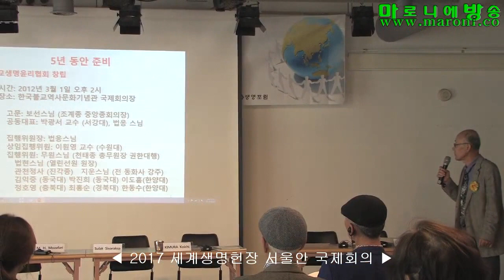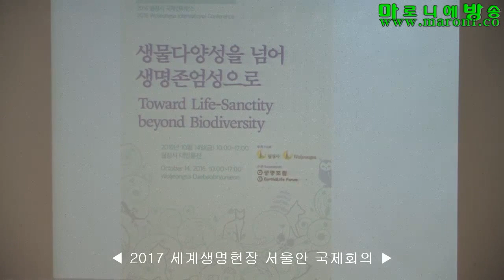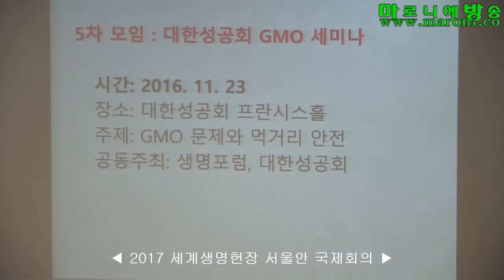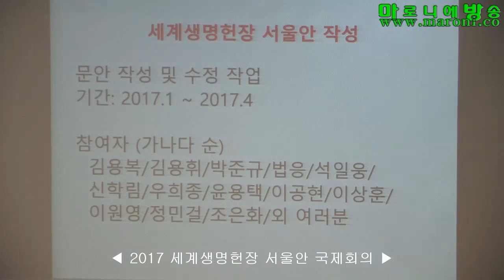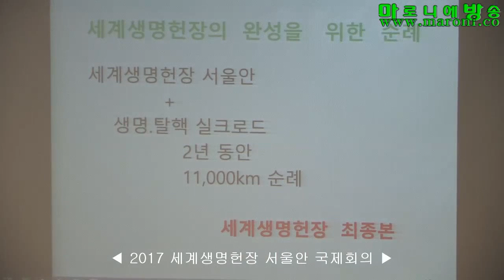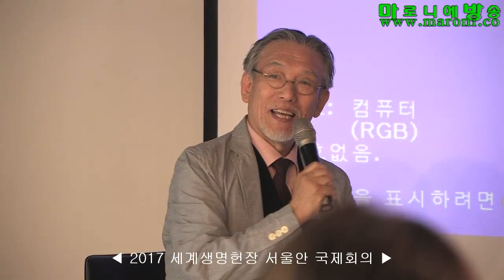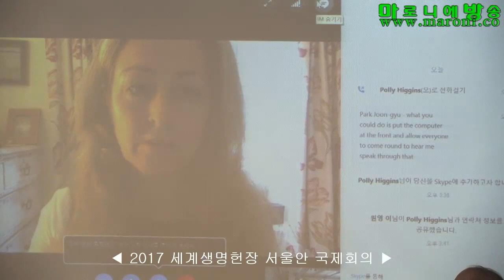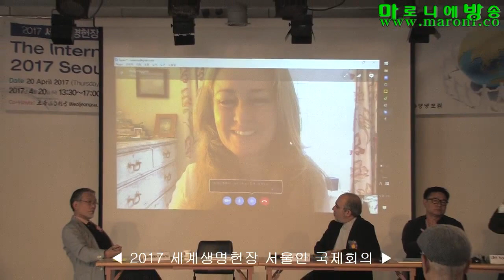[마방] 2017 세계생명헌장 서울안 국제회의 / 생명탈핵실크로드_170420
[취지]
지구는 생명체입니다. 하지만 우리는 현실을 파괴하는 삶에 직면하고 있습니다. 인간의 무지와 욕심 때문에 생명멸종 대량학살도  제도의 이름으로 수행되는 그런 파괴입니다.

위기를 극복하기 위해 기후변화협약, 생물다양성협약 및 사막화방지협약과 같은 세 가지 약속이 이루어졌습니다. 그럼에도 불구하고 그들은 모두 근본적인 결함이 있습니다. 생물다양성협약은 생물을 자원으로 간주하고 생명의 가치를 무시한다는 점에서 한계가 있습니다. 기후변화협약은 구속력이 약할 뿐만 아니라 여러 나라에서 공격을 받고 있습니다. 사막화방지협약은 지역수준에 머물러 있습니다. 그러므로 인류세(Anthropocene)라고 불리는 새로운 지질 시대의 인류가 지구 공동체를 재건하기 위해 세 가지 합의를 생명 개념으로 전환하는 것이 절대적으로 필요합니다.

또한 유엔은 생명의 파괴와 원자력 발전소의 위협에 무력함을 드러내었습니다. 이에 대해 아무런 조치가 취해지지 않으면 두 번째 후쿠시마는 거의 필연적입니다. 이제 생명의 관점에서 모든 방침을 재정립하는 노력을 펼치지 않을 수 없습니다. 이와 관련하여 종교계 및 학계는 2018년까지 세계생명헌장을 완성하기 위한 일련의 회의를 개최하기 위해 함께 노력하고 있습니다. 2016년 10월 국제회의에서 논의된 세계생명헌장 월정사 초안의 후속조치로서 세계생명헌장 서울안을 위한 국제회의를 개최하였습니다.

[배경 및 경위]
오늘날 지구에 살고 있는 생명체들과 생태계는 자연에 관한 기계론적 사고방식 그리고 과학기술에 대한 맹목적인 믿음 때문에 전례 없는 위기를 맞이하고 있습니다. 후쿠시마 체르노빌의 원전 사고로 인한 방사능 오염은 국경을 넘어서 대재앙을 일으켰습니다. 방사능 오염은 아직까지도 과학적으로 인위적으로 해결할 방안이 없기 때문에 매우 심각합니다.

'생명·탈핵 실크로드'는 학계, 언론계, 종교계의 활동가들로 구성된 새로운 조직입니다. 이 조직의 구성원들은 대한민국에서 지난 10여년 동안 환경보호운동,  탈핵운동, 인권운동에 활발히 참여하여 왔습니다. 새로운 실크로드의 핵심 구성원들은 2016년 6월부터 2017년 3월까지 수차례의 회의와 토론을 거쳐서 새로운 국제기구를 설립하는 일이 절대적으로 필요하다는 결론에 도달했습니다.

그들은 생명·탈핵 운동을 전 세계에 전파하기 위하여 2017년 5월 3일 서울을 출발하여 2019년 4월에 바티칸 시티에 도착하는 것을 목표로 하는 도보 순례단을 구성하기로 합의했습니다. 순례단은 26개 나라를 통과하여 720일 동안 총연장 11,000km를 걸을 것입니다. 순례단은 인류와 모든 생명체들은 상호 의존하며 똑같이 소중하다는 내용의 ‘세계생명헌장 서울안’을 가지고서 생명·탈핵을 전파하면서 순례를 진행할 것입니다. 현재 지구와 지속가능한 생태계를 가장 심각하게 위협하는 요소는 핵무기와 핵발전으로 인한 핵의 확산입니다.

대한민국에서는 여러 종교가 평화롭게 공존하는 훌륭한 전통이 지켜지고 있습니다. 세계생명헌장 서울안은 2년 동안의 순례 기간 동안에 각국의 참가자들과 함께 토론을 거쳐서 수정 보완될 것입니다. 순례가 끝나면 새로운 실크로드 참가자들은 지구의 탈핵을 추구하고 감시하는 새로운 국제기구를 창설할 것입니다. 새로운 국제기구를 통하여 인류는 4차 산업혁명이 진행되는 21세기에 평화와 자비, 인류애, 환경보호, 그리고 평등을 지향하는 우주적 가치를 구현해야 할 것입니다. 우리는 이러한 생명·탈핵 운동에 모든 나라의 지도자들과 시민들이 적극적으로 참여하기를 희망합니다.